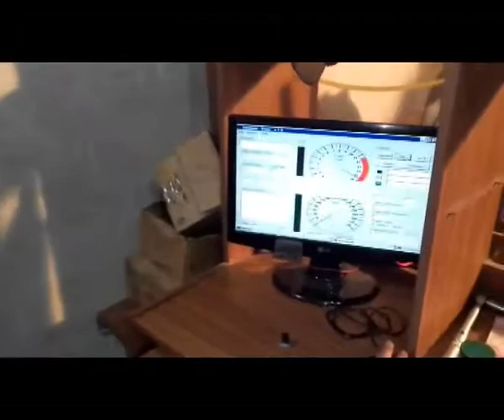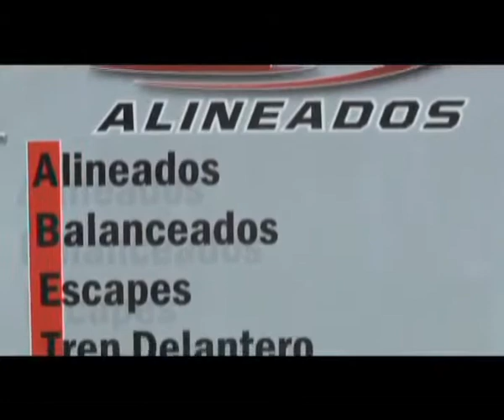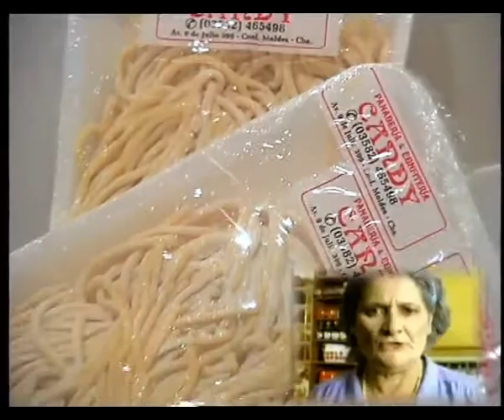Nota Previa a la 2ª Provincial de Karting: Diego Lucantoni, Diego Varusco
FIERROS A FONDO: